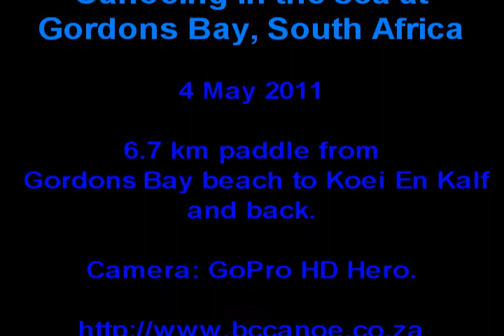Canoeing in the sea at Gordons Bay, South Africa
6.7 km paddle from Gordons Bay beach to Koei En Kalf and back.